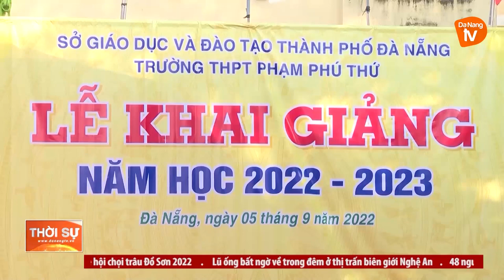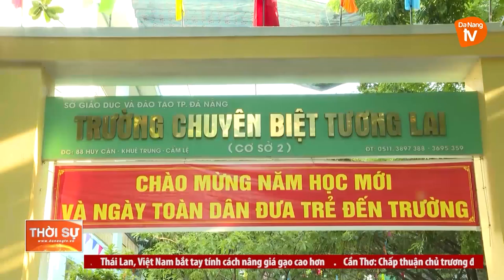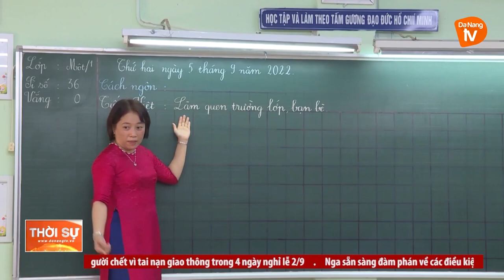GẦN 280.000 HỌC SINH ĐÀ NẴNG RỘN RÀNG KHAI GIẢNG NĂM HỌC MỚI